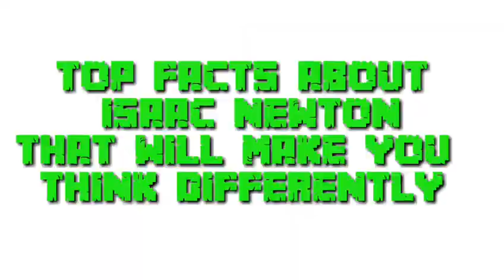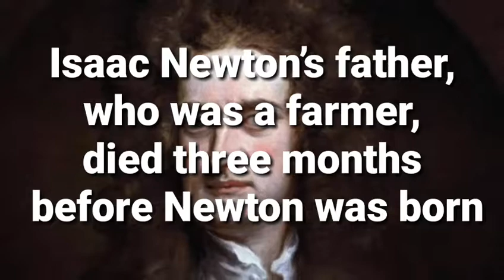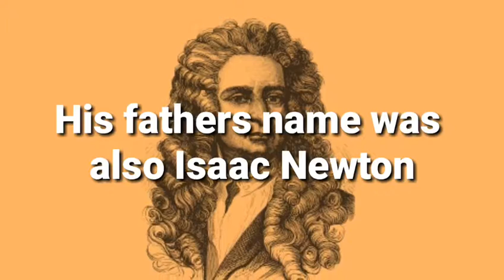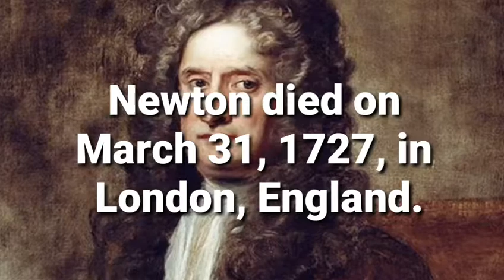TOP FACTS ABOUT ISAAC NEWTON THAT WILL MAKE YOU THINK DIFFERENTLY.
Top amazing, wierd, mysterious, and incredible facts about Sir Isaac Newton that will blow you mind...